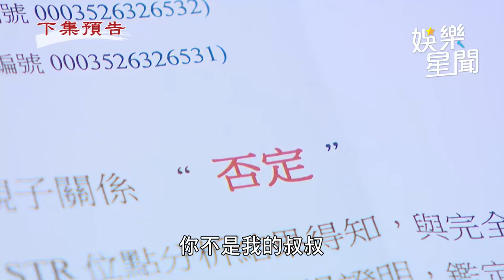天道／武信賢假太子證據擺眼前 秒變媽寶嗆：我是唯一繼承人｜三立娛樂星聞